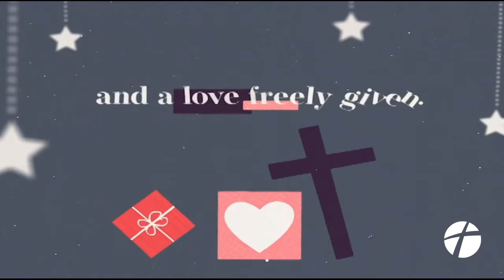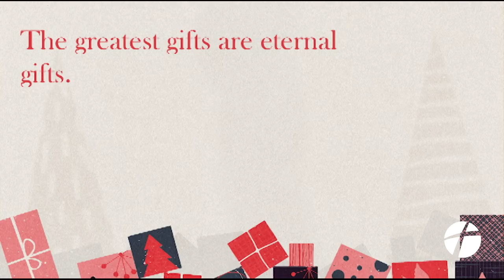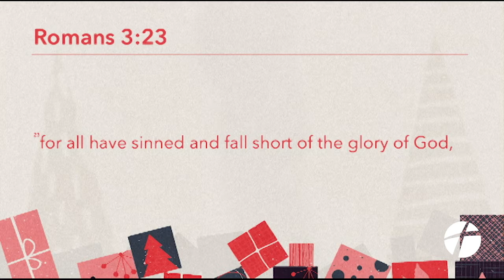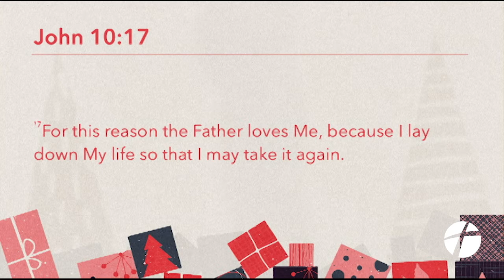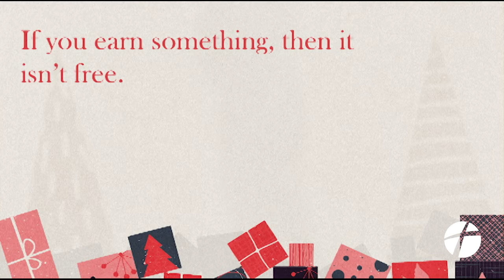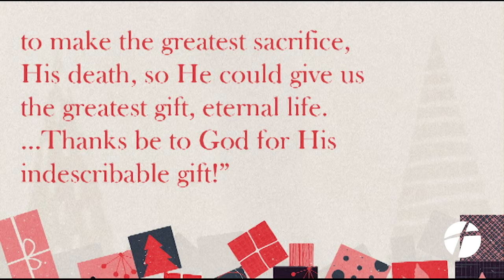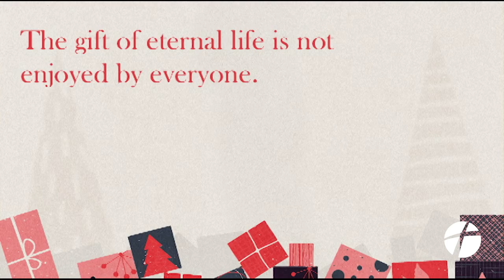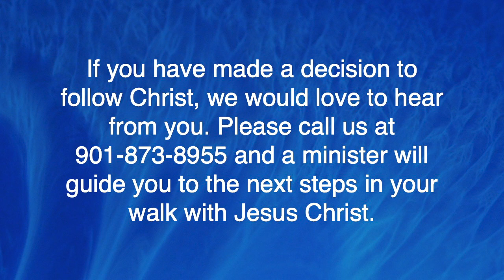December 20, 2020 | "One Great Gift" | Dr. Derek Westmoreland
December 20, 2020 Service | Romans 6:23 | Dr. Derek Westmoreland